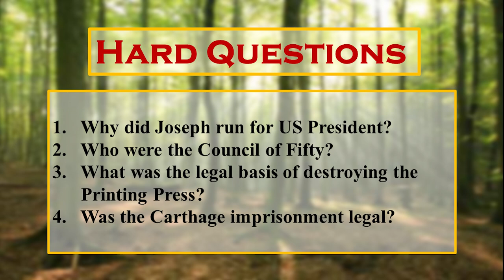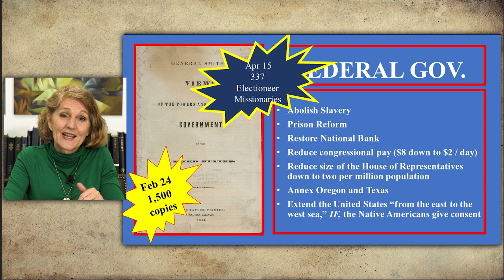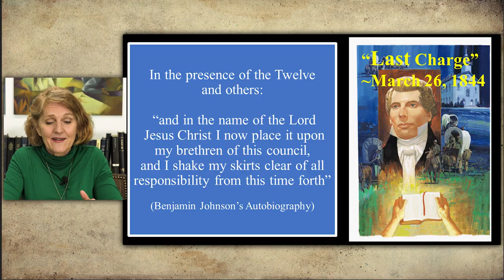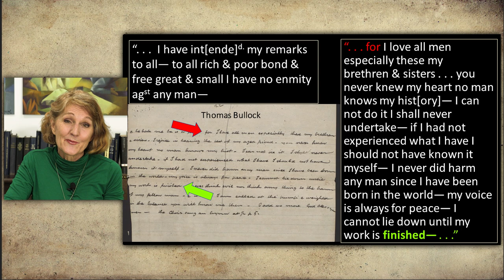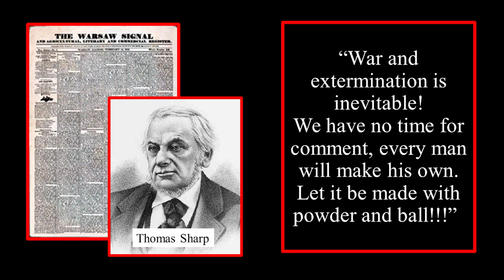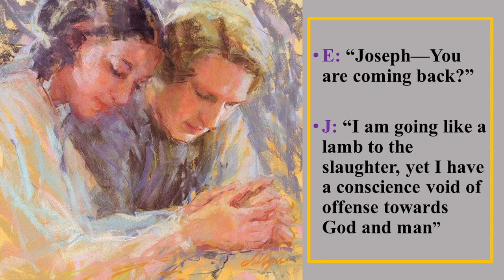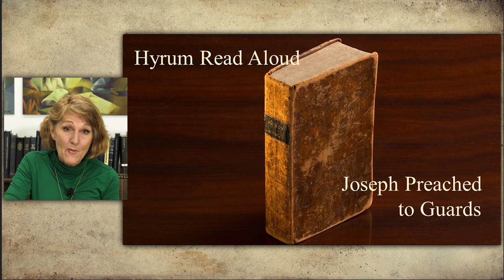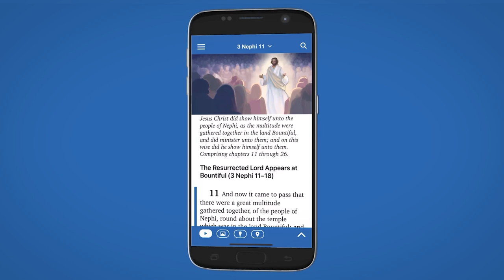Hard Questions in Church History with Lynne Hilton Wilson: Week 48a (D&C 135-136, Nov 29-Dec 5)